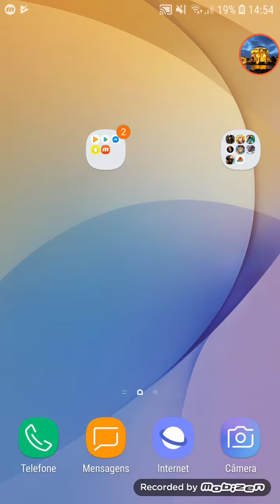Evolution 2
A sere